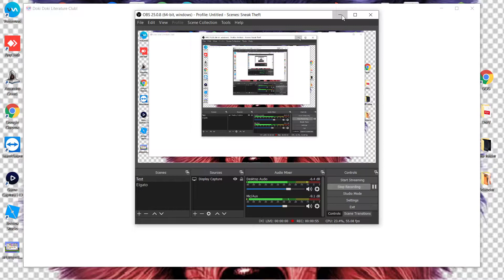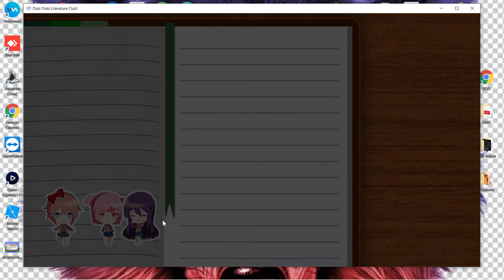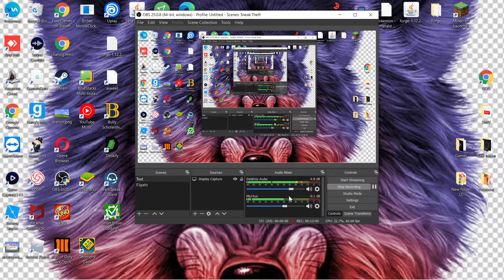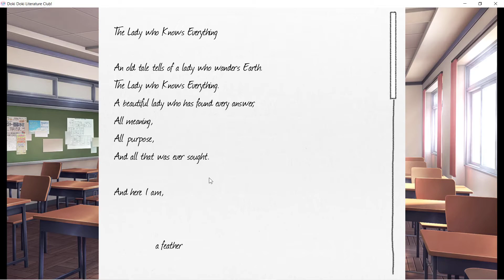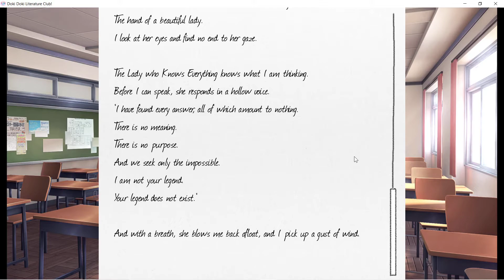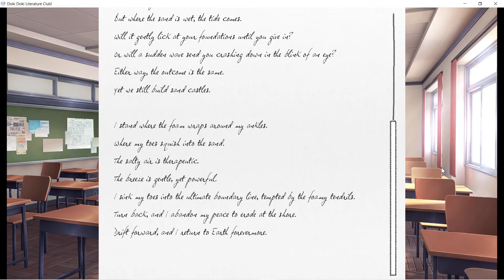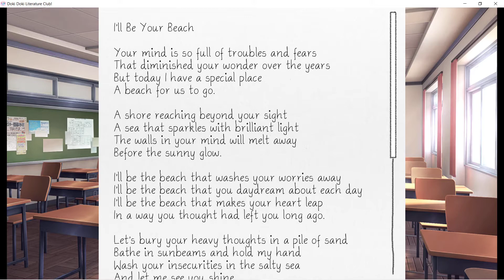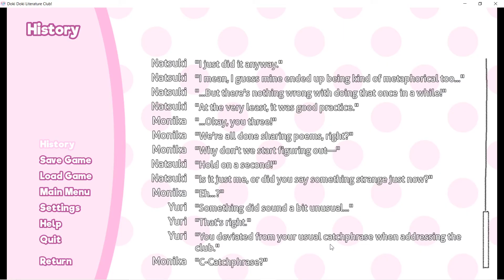Doki-Doki: I-I'm sorry I failed you Sayori... (Feat. Bad)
HEY GUYS VG HERE! I hope you all enjoyed this series! Please Please Please let a comment letting me know how you guys like this 3 videos a week program!